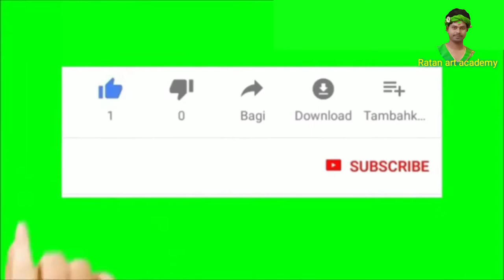How to Draw Rashmika Mandanna | Portrait drawing tutorial | মুখের ছবি কিভাবে আঁকবে।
Type-How to Draw Rashmika Mandanna | Portrait drawing tutorial | মুখের ছবি কিভাবে আঁকবে।